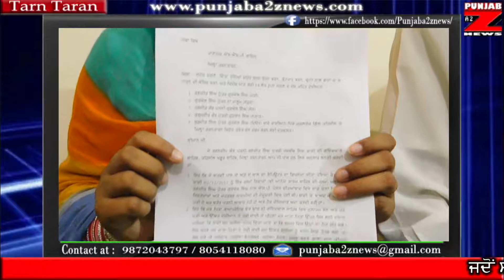ਜਦੋਂ ਸਹੁਰਾ ਪਰਿਵਾਰ ਨੇ ਨੂੰਹ ਨੂੰ ਫਾਹਾ ਦੇਣ ਦੀ ਕੀਤੀ ਕੋਸ਼ਿਸ਼..........ਦੇਖੋ ਵੀਡੀਓ